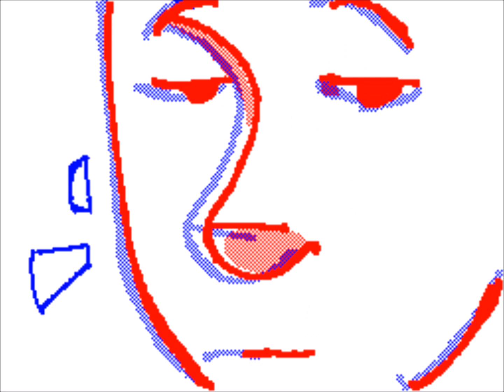Sudomemo//Stay With Me - By Salty Milk